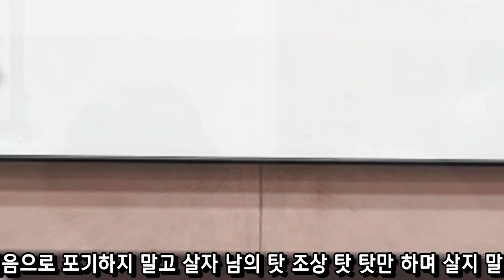대박인생/가수 김윤호 - 이자영 명품노래교실 초대가수 축하공연 신내종합복지관